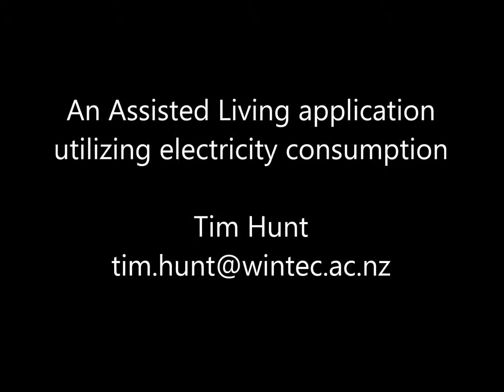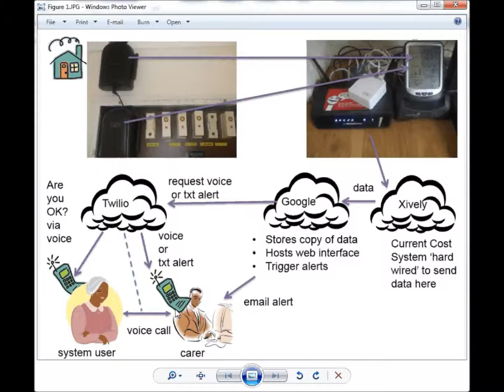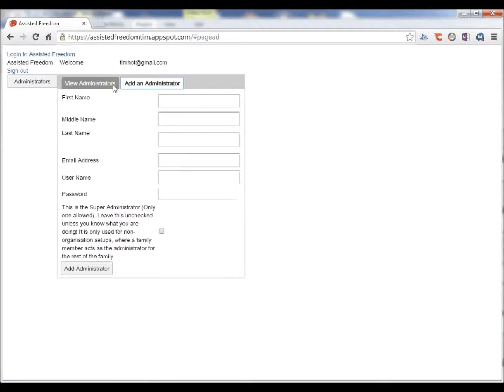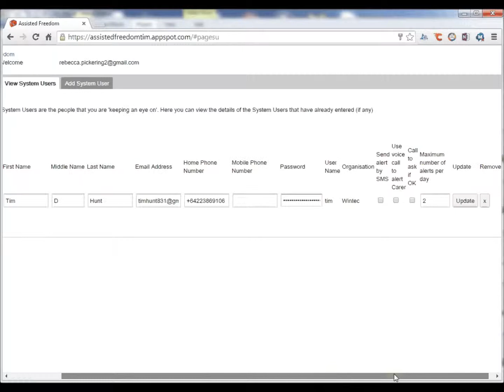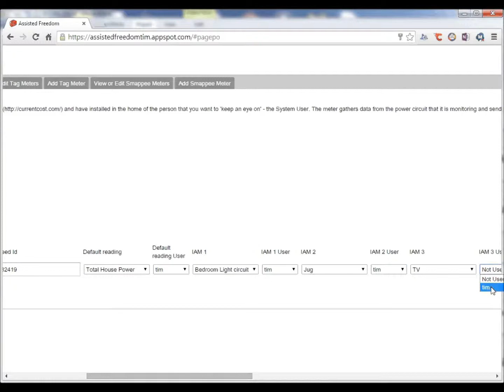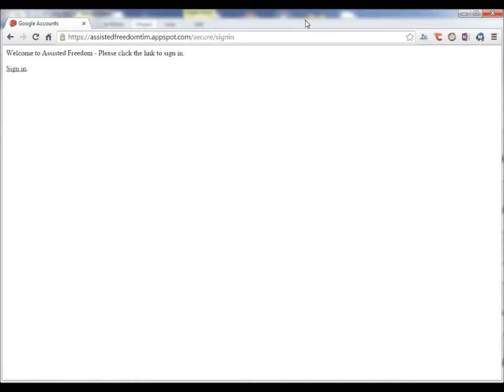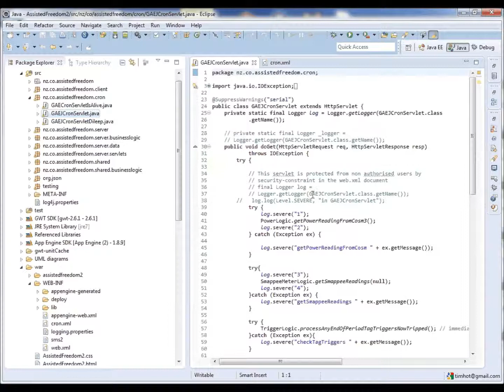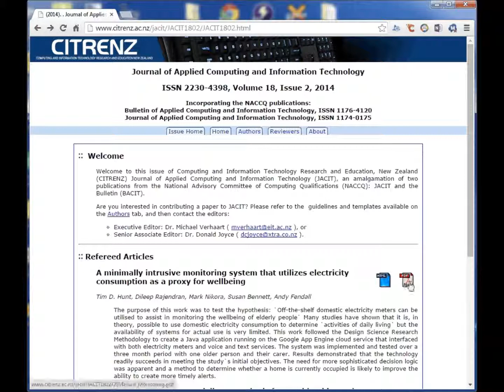Assisted Freedom v2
Research output - Assisted Freedom 2014

Demonstration of the Assisted Freedom Cloud Application.